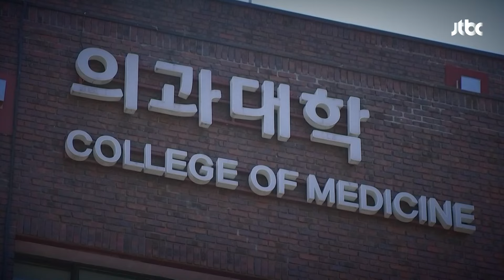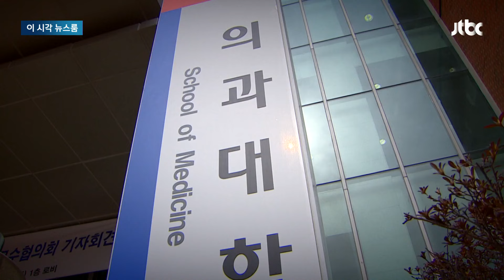"백지화" 요구 속 의대 수시모집 마감…지원자 7만명 몰려 / JTBC News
의료계가 내년인 2025학년도 의대 증원의 전면 백지화를 요구하고 있는 가운데, 대학 수시 모집의 접수가 모두 마감됐습니다. 모집 인원이 늘면서 예년보다 만 오천명 많은 7만 3천명 넘는 수험생이 몰렸습니다.